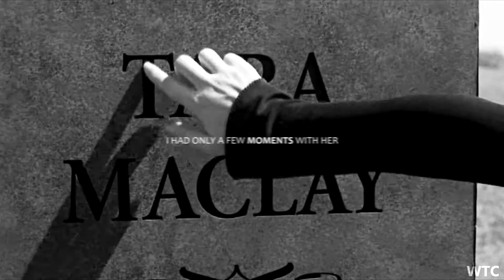Multifandom Ships // Dynasty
'It all fell down...'
Please don't steal/repost. If you want to share on social (which I would really appreciate but no pressure of course) could you please RT

started this last year and finally got the motivation to finish it - yay for being mildly productive!

ships: Ethan Chandler/Vanessa Ives (Ethanessa), Clarke Griffin/ Lexa (Clexa), Willow Rosenberg/Tara Maclay (Willara), Matt Murdock/Elektra Natchios, Ygritte/Jon  Snow, Tamsin/Bo Dennis (Valkubus), Nora Gainesborough/Eric Northman, Bonnie Bennett/Damon Salvatore (Bamon), Nyssa al Ghul/Sara Lance (Nyssara)

Fandoms: Penny Dreadful, Buffy the Vampire Slayer, Daredevil/The Defenders, Lost Girl, True blood, Game of Thrones, The Vampire Diaries, Arrow, Legends of Tomorrow

[instagrams:  @bonnielextra (gay stuff and badass women), @elektranatchi0s (fan account for Elodie and Elektra), @kisasunlight (fan account for Santanico and Eiza Gonzales), @topbitchinnewyork (fan account for The Magicians, Marina, Julia, Margo and Kady), @codenamevillanelle (fan account for Villanelle from Killing Eve, Villaneve, and Jodie Comer), @cissyalice (my personal and photography account)

So if you're interested maybe we could follow each other :)]